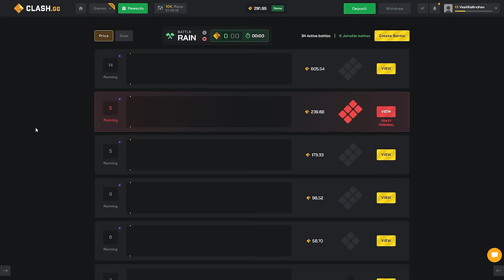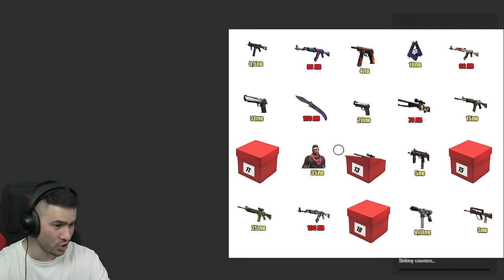СДЕЛКА ИЛИ НЕ?🎁 СЕЗОН 1 - КОЙ ЩЕ СИ ТРЪГНЕ С НОЖ?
😎Използвайте код HEX за 5% Бонус!